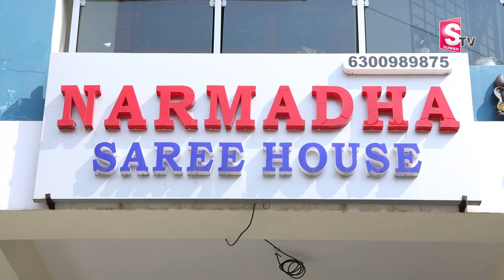Best Sarees Shopping in Hyderabad | Narmada Sarees Latest Collection for Women | SumanTV Life